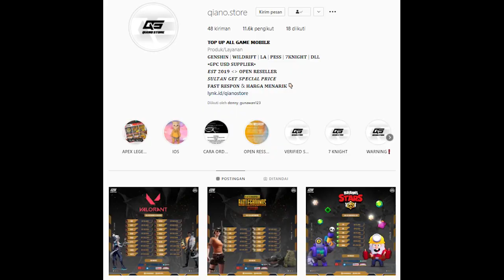Extreme 2 Tim Raid Shiro Dan Kuro || Blue Archive Indonesia - TOP UP DI QIANO STORE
(Mulai Dari 2.000 Aja :D)
● Tempat Top Up Aman Dan Terpercaya
Timestamps:
00:00 OPENING
00:41 TIM
01:01 BUILD MURID
04:26 PENJELASAN SKILL SHIRO DAN KURO
07:03 TIM 1
10:36 TIM 2
13:08 CLOSING
Spec PC
Processor : Inter core i5
Motherboard : H510M-E
Ram : DDR 4 16GB
Vga : GTX 1050 TI
Mic : Fantech Leviosa
Webcam : Logitech C920 Pro